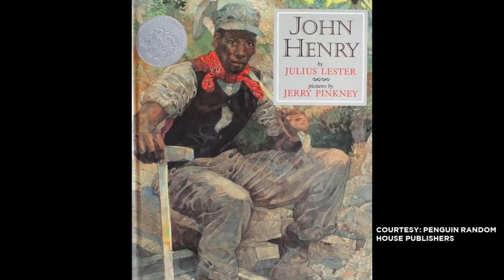Illuminated Stories | Robert Barrett | 2018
Learning to be an artist requires endurance even more than it requires talent. In this devotional address, artist Robert Barrett shares the illuminated stories of individuals throughout history who have shown us that courage and motivation to endure hard things are required to experience great achievement.

This speech was given May 8, 2018.

"Another important principle for artists and illustrators in the preparation of their creative work involves the opportunity to have personal experiences with the subject being portrayed.

Several years ago I had the opportunity to visit Israel and Jerusalem along with my wife, Vicki, and additional members of my family. We were able to visit many historic sites, including the Mount of Olives, where Orson Hyde dedicated the Holy Land for the gathering of Judah and the building of a temple there. Up well before dawn, Orson climbed the Mount of Olives, built an altar, and with pen and paper in hand recorded the prayer of dedication previously given to him by revelation. One morning while there, Vicki and I were also up before dawn and witnessed a beautiful sunrise that became part of the inspiration for my later painting about Orson’s experience.

The British philosopher Roger Scruton, in a BBC documentary entitled Why Beauty Matters, stated:

Philosophers have argued that through the pursuit of beauty, we shape the world as a home. We also come to understand our own nature as spiritual beings. . . .

Through beauty we are brought into the presence of the sacred.9

In his book entitled The Greater Journey, two-time Pulitzer Prize–winning author David McCullough wrote about early Latter-day Saint artists. He said:

A group of aspiring young Mormon painters who called themselves “art missionaries” arrived [in Paris] from Utah, many to enroll in the Académie Julian. Their expenses were being provided by The Church of Jesus Christ of Latter-day Saints in return for work they would later contribute, painting murals in the Temple at Salt Lake City. As one of their leaders, an especially gifted painter named John Hafen, said, their motivation was the belief that “the highest possible development of talent is a duty we owe to our Creator.”10

In the spring of 1890, John Hafen and fellow artist Lorus Pratt visited George Q. Cannon—who was then a member of the First Presidency—with a proposal that the Church call Hafen, Pratt, and John Fairbanks on an art mission to Paris and provide them with funding. They explained their need for additional training and also expressed a commitment to contribute their subsequently acquired skills to the creation of murals for the Salt Lake Temple. To quote John Hafen:

I made it a matter of prayer for many years that He would open a way whereby I could receive that training which would befit me to decorate His holy temples and the habitations of Zion.11

Hafen, Pratt, and Fairbanks hiked Ensign Peak and offered a prayer that their proposal might be granted. It was accepted, and on June 3 of that year they were set apart as missionaries with “a special purpose.”12 Their departure for Paris occurred on June 23, 1890. Edwin Evans became the fourth art missionary and departed in September, and Herman Haag followed shortly thereafter as the fifth art missionary.

Upon returning, these artists created murals for temples in Salt Lake City, Utah; Cardston, Alberta, Canada; and Mesa, Arizona. A collection of donated paintings by John Hafen became the initial basis of the Springville Museum of Art.

Referencing the art missionaries who aspired to create art for temples, President Boyd K. Packer stated that feeling inspired as an artist was not enough. Talent and inspiration needed to be backed up with training and experience so that the work created would be creditable. He said that the training of great artists, writers, and musicians means, in part, that they need to learn what the world has to teach.13 In Paris—the best art education center in the world at the time—the art missionaries were not just taught how to paint but were also exposed to the work of the great masters.

The art missionaries came to understand through their diligent search for learning that it took a great deal of energy and time to acquire the skill and knowledge they sought. Sacrifice and patience became important components in their quest for learning." - Robert T. Barrett